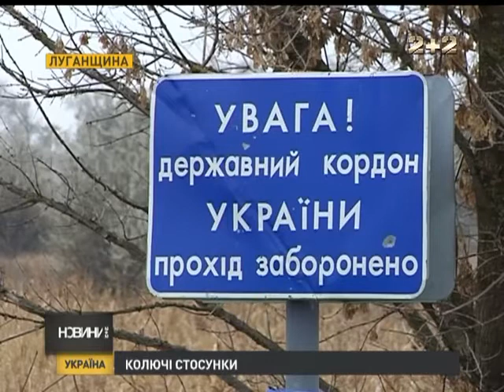Колючій мур між Україною і Росією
Колючій дріт як захист від побратимів: суміжна федерація на кордоні з Луганською областю зводить  дротові захисні бастіони. Росіяни кажуть -- це світова практика та нагальна потреба.